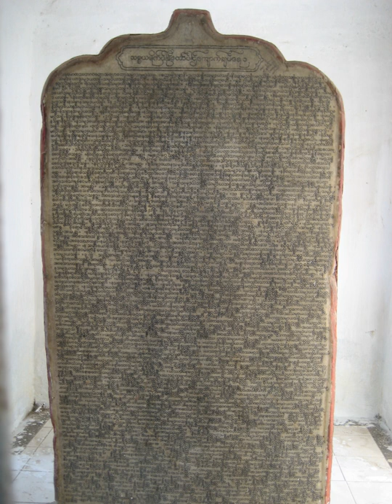Buddhist texts | Wikipedia audio article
SUMMARY
Buddhist texts were initially passed on orally by monks, but were later written down and composed as manuscripts in various Indo-Aryan languages which were then translated into other local languages as Buddhism spread. They can be categorized in a number of ways. The Western terms "scripture" and "canonical" are applied to Buddhism in inconsistent ways by Western scholars: for example, one authority refers to "scriptures and other canonical texts", while another says that scriptures can be categorized into canonical, commentarial and pseudo-canonical. Buddhist traditions have generally divided these texts with their own categories and divisions, such as that between buddhavacana "word of the Buddha," many of which are known as "sutras," and other texts, such as shastras (treatises) or Abhidharma.
These religious texts were written in many different languages and scripts but memorizing, reciting and copying the texts were of high value. Even after the development of printing, Buddhists preferred to keep to their original practices with these texts.